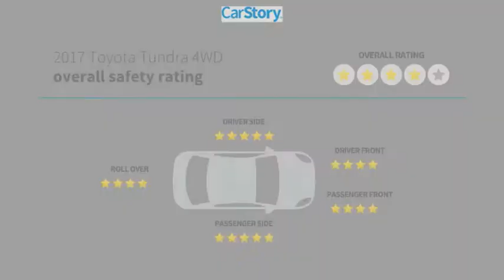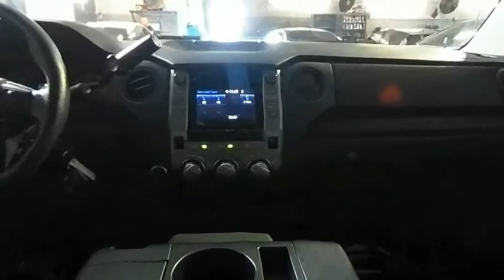2017 Toyota Tundra 4WD X981322A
2017 Toyota Tundra 4WD SR

TOYOTA CERTIFIED!! FREE HOME DELIVERY!! Tundra SR, 4D Double Cab, 4.6L V8 DOHC 32V, 4WD, Super White, Graphite w/Fabric Seat Trim or Fabric Seat Trim w/TRD Off-Road Package, One Owner Clean Carfax Certified, Backup Camera, Exterior Parking Camera Rear. Super White Tundra SR 4WD 6-Speed Automatic Electronic with Overdrive 4.6L V8 DOHC 32VToyota Certified Used Vehicles Details:* 160 Point Inspection* Warranty Deductible: $50* Powertrain Limited Warranty: 84 Month/100,000 Mile (whichever comes first) from TCUV purchase date* Roadside Assistance* Transferable Warranty* Limited Comprehensive Warranty: 12 Month/12,000 Mile (whichever comes first) from certified purchase date. Roadside Assistance for 1 Year* Vehicle HistoryAwards:* 2017 KBB.com 10 Most Awarded Brands * 2017 KBB.com Best Resale Value AwardsTOYOTA OF TAMPA BAY ADVANTAGE At Toyota of Tampa Bay, you receive exclusive features and benefits to both enhance and protect your vehicle. From protective coatings for you paint, headlights, and interior surfaces such as surface sanitation to nitrogen tire service and roadside assistance, we provide you the MOST VALUE for your money. GUARANTEED! (See dealer for more details) Toyota of Tampa Bay near Brandon and Wesley Capel is a full-service dealership that offers a wide variety of services to our visitors and guests. Just one visit and you'll see just how dedicated we are to your complete satisfaction. We have a friendly and knowledgeable staff ready to help you every step of the way. Whether it's sales, service, body shop or financing, you'll always get the attention you deserve from Toyota of Tampa Bay. We are located at 1101 E Fletcher Ave Tampa, FL 33612. Fast, Friendly, Fair & Fun! Final vehicle sale price subject to safety inspection costs, certification costs and repair order costs. All offers are mutually exclusive. All vehicles subject to prior sale. See dealer for complete details.